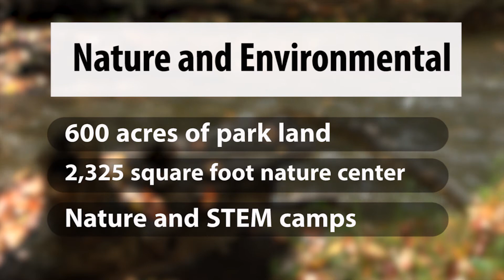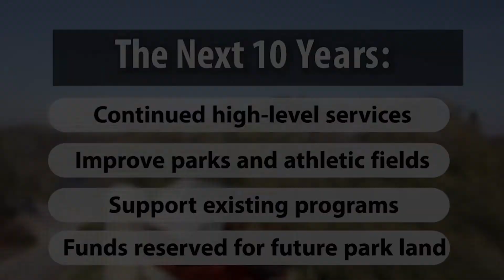City of Farmington Hills Parks & Recreation Millage Renewal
The City of Farmington Hills is asking for a renewal of the current Parks and Recreation Millage in the amount of .4781 mills for 10 years at the election on August 7, 2018.